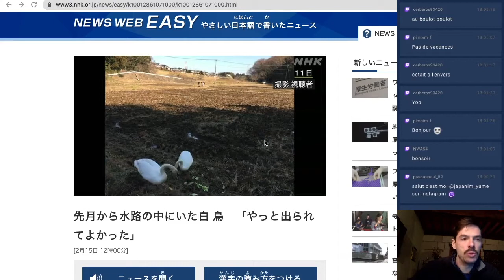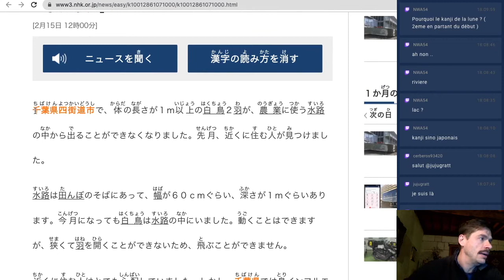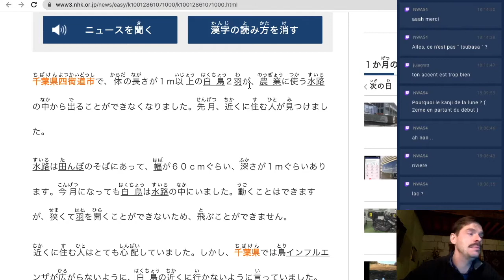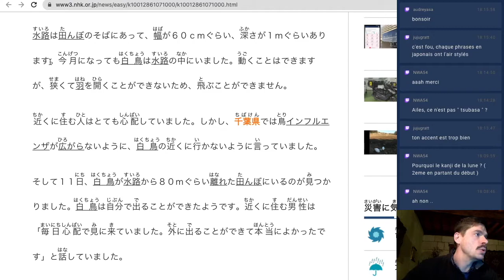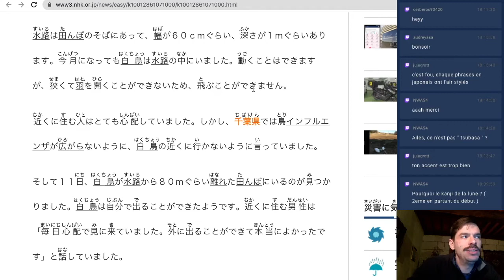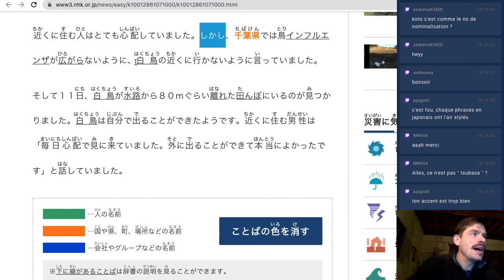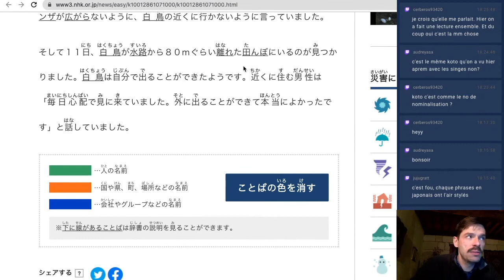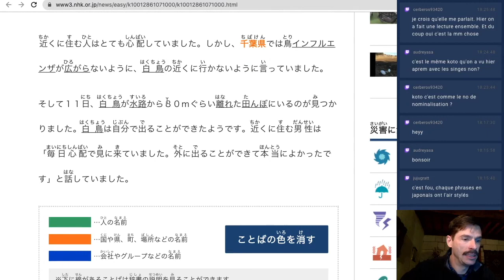Sauvons les Cygnes ! - Lecture et Cours de Japonais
On lit des contenus en ligne sur NHK News Web Easy !  Aujourd'hui, de pauvres cygnes se sont retrouvés dans un canal d'irrigation agricole. Vont-il s'en sortir ?

*** précision par rapport au live : 水路 (すいろ Suiro) est beaucoup mieux traduit par "Canal" (grand chemin ouvert où s'écoule de l'eau) que "Canalisation" (petit tuyau) comme je l'ai fait

NB: Je ne suis pas partenaire de la NHK.